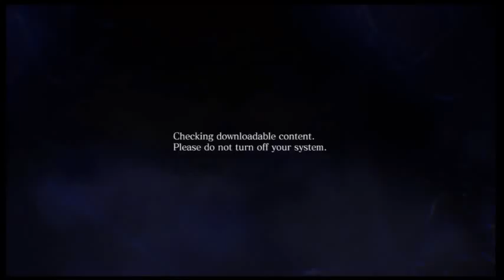Resident Evil 6: Leon Campaign, Chapter 1 [NA, PS3] - October 7, 2012 - 1 / 2